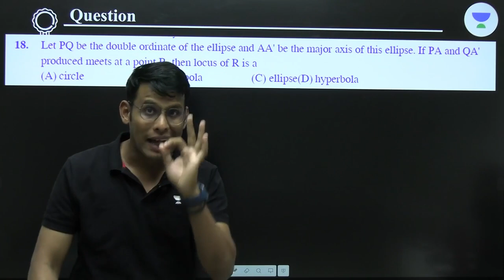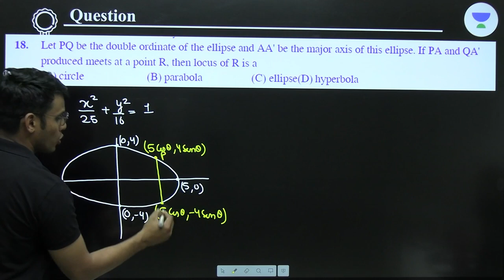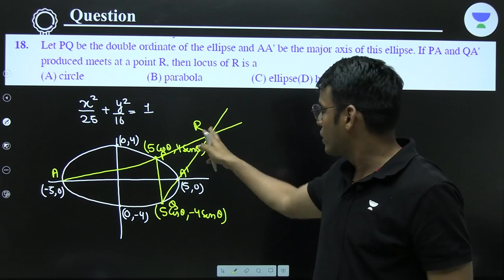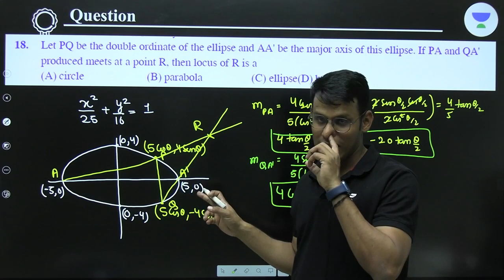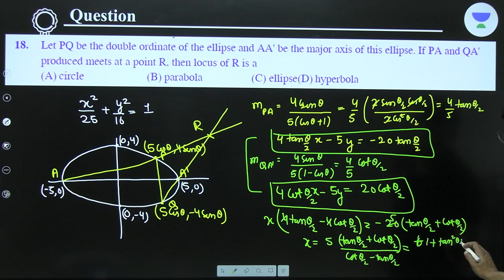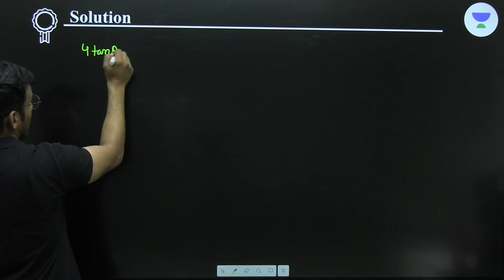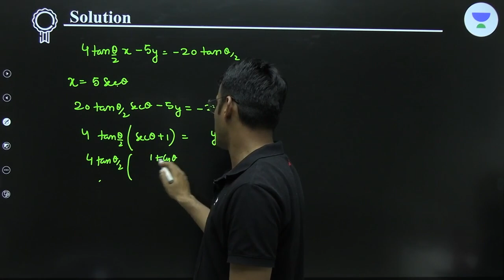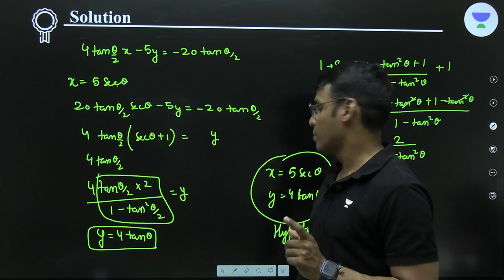Why Making Diagram in Solving a Question is Important | JEE Main & Advanced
In this session, Educator Prashant Jain will be discussing an amazing approach to JEE Question for JEE Main 2024 exam. This Session is helpful for all JEE Aspirants. Watch the Complete video to boost your preparation.

You can enroll to Unacademy Subscription and get the following benefits:
1. Learn from your favourite teacher
2. Dedicated DOUBT sessions
3. One Subscription, Unlimited Access to Live Online Classes and Videos
4. Real-time interaction with best-in-class teachers
5. You can ask doubts in live online & Offline classes
6. Limited students in each Class
7. Download the videos & watch them offline